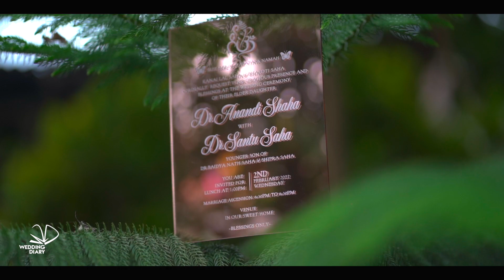Anandi and Shantu Wedding Trailer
Wedding Diary Bangladesh | 2020